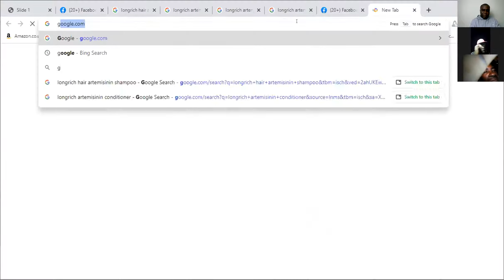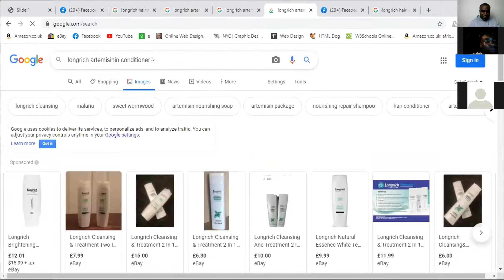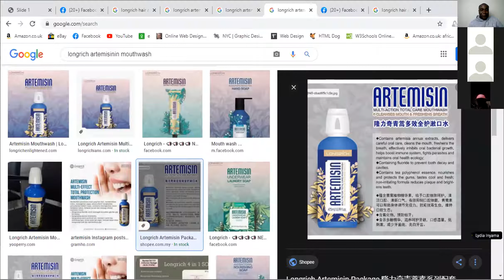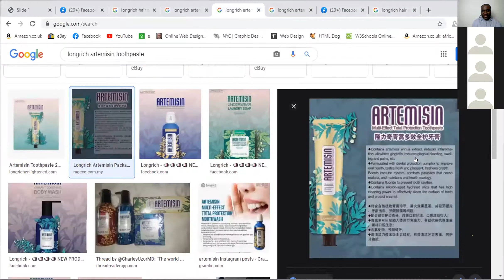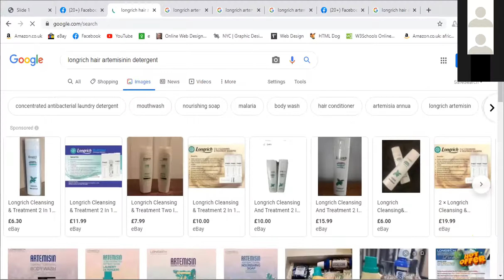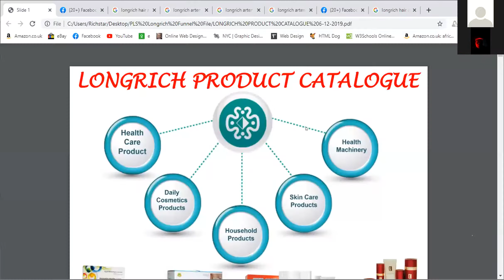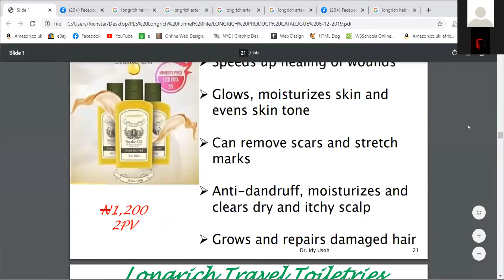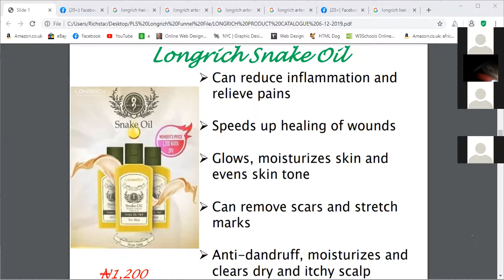Buildin An Ever Green Business With Even Green Products With MRC Engineer Ibekwe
Thanks for checking out my Buildin An Ever Green Business With Even Green Products With MRC Engineer Ibekwe review.